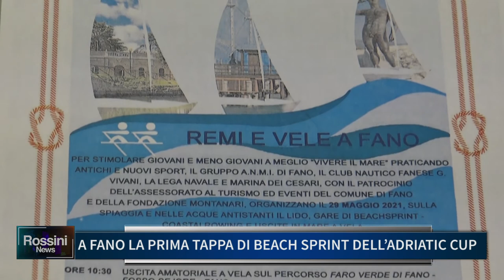A FANO LA PRIMA TAPPA DI BEACH SPRINT DELL'ADRIATIC CUP